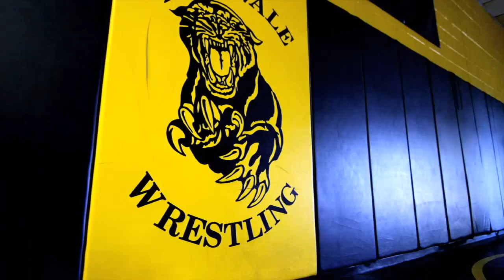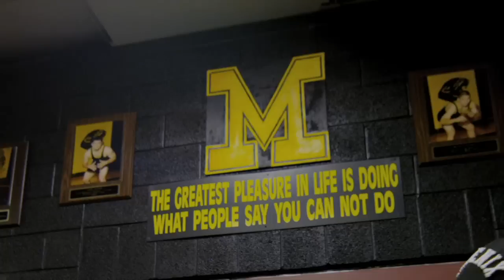UFC on Fox 8 - John Moraga Interview (HD)